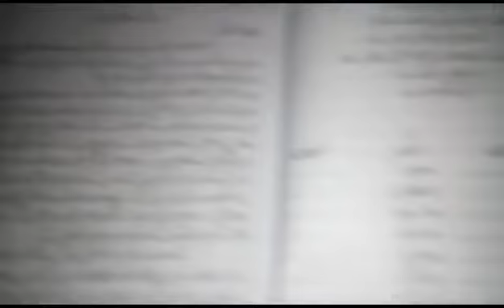May 17, 2020